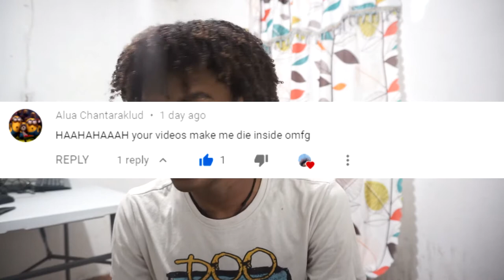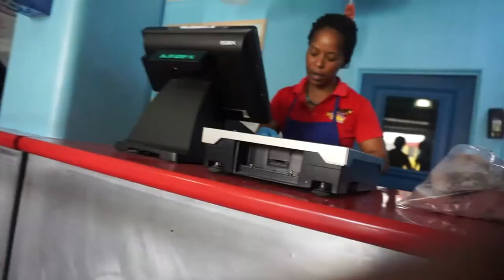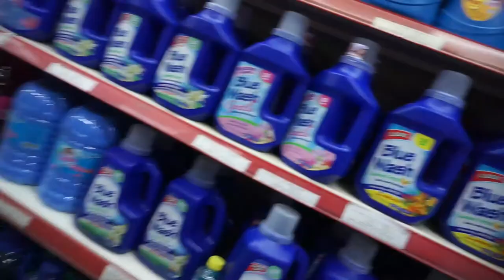I Went Outside.. 😂😂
I'm George Deleon and today i will show you some videos of when I was sort of vlogging outside around Easter a few months ago.